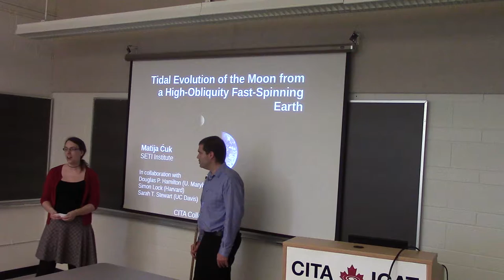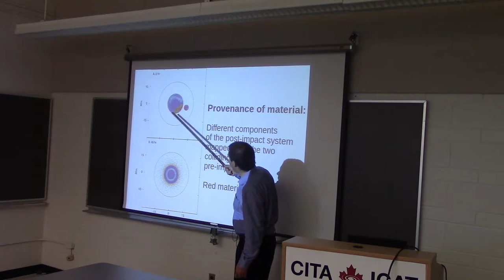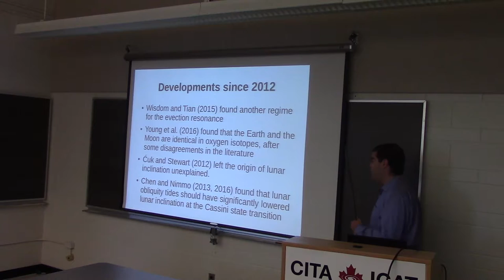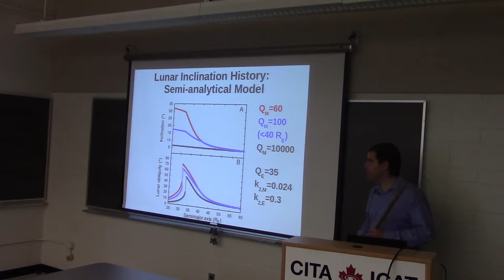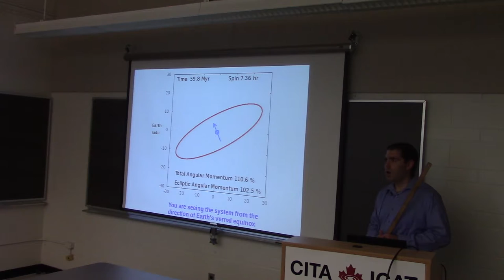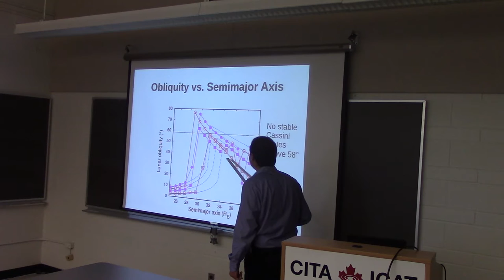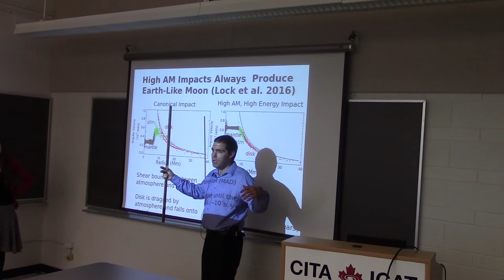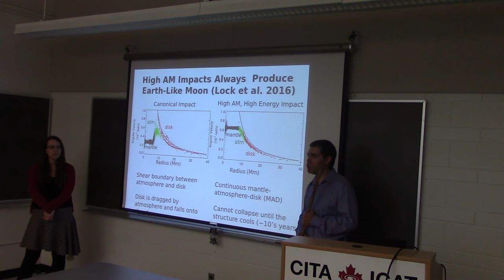CITA 722: Tidal Evolution of the Moon from a High-Obliquity High-Angular-Momentum Earth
Title: Tidal Evolution of the Moon from a High-Obliquity High-Angular-Momentum Earth
Speaker: Matija Cuk (SETI)
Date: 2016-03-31